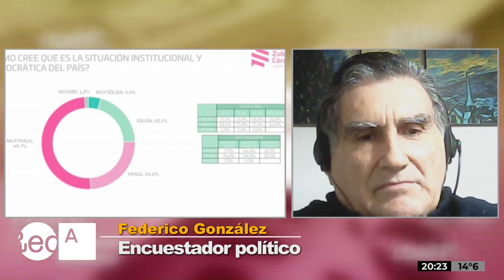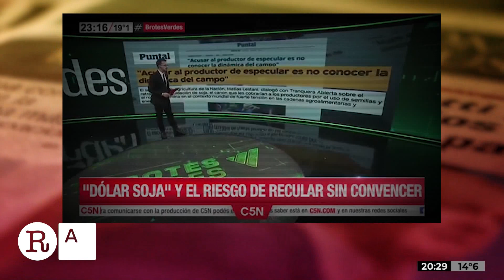Los modelos económicos en disputa en Redacción Abierta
Con los economistas Ariel Barraud y Eduardo González Olguín; y el encuestador político Federico González .